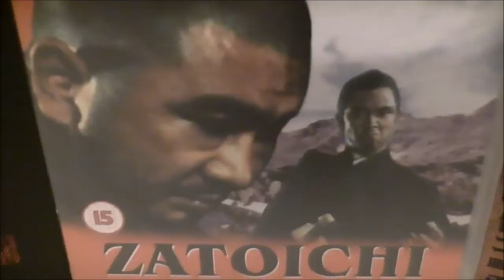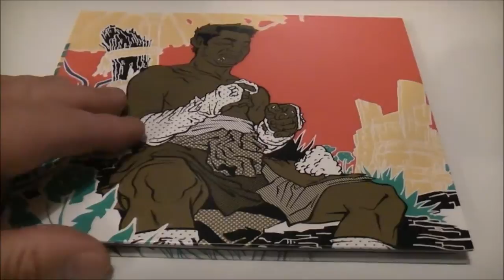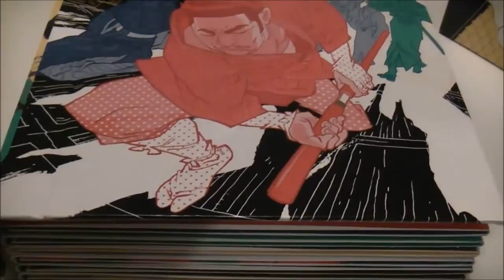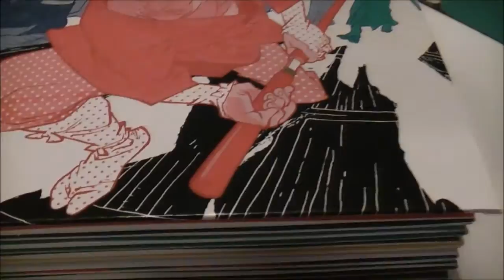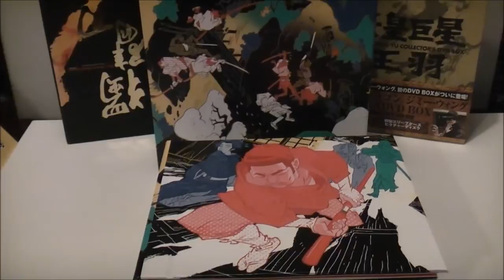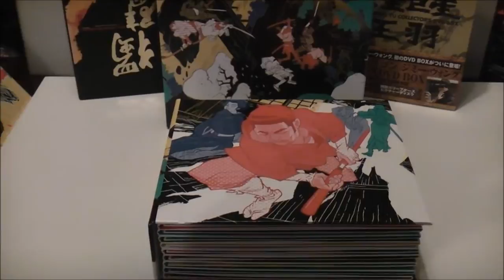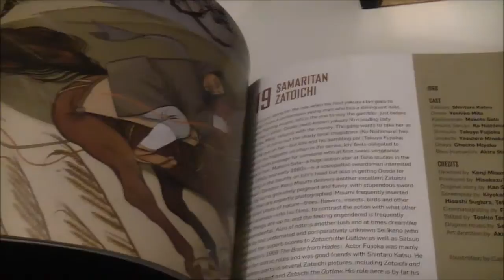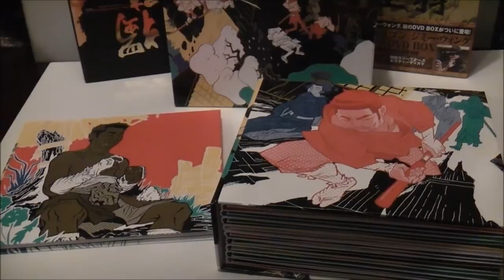ZATOICHI THE BLIND SWORDSMAN CRITERION BOX SET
The Classic Original Movie Series Of Zatoichi The Blind Swordsman In All Its Glory, Fully Remastered To High Definition In Original Cinematic Aspect Ratio Format, By Criterion. All The Movies, All The Action On Blu-ray & Complimenting DVD Discs, Together In A Beautiful Hard Boxed Set, Individually Housed Discs & A Hard Back Book
IMPORTANT NOTE: This Criterion Set Does NOT Unfortunately Contain / Have The Rights To, The 1989 Made 26th Film Zatoichi The Blind Swordsman